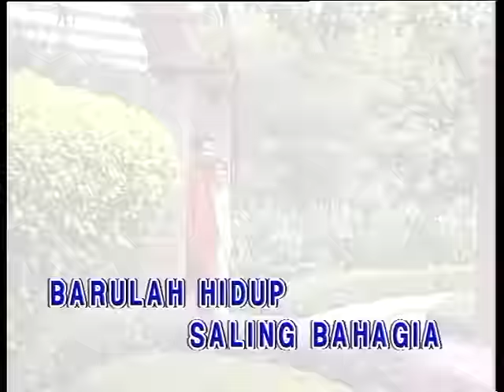Uji Rashid & Hail Amir - Seloka Hari Raya (Official Music Video)